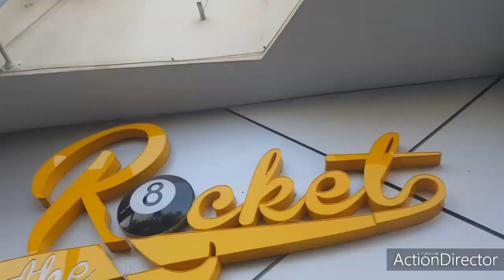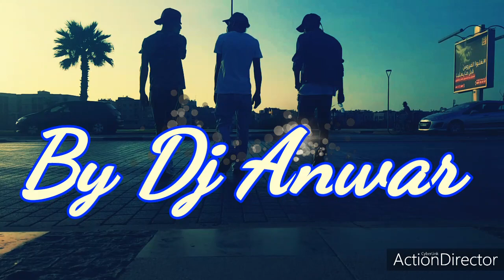Siifking x HiCham Pipo x MEHAYDO - # KHAYAB O ZWIN - ( Freestyle Officialle videos) Prod by Tiger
New Track KHAYAB_O_ZWIN. 🔥🔥🔥🔥🔥🔥🔥🔥🎶🎵🎼🎙️🤟🎤💣💯🎬📸📸🎞️🎹 stoudio Tiger prod by Dj Anwar